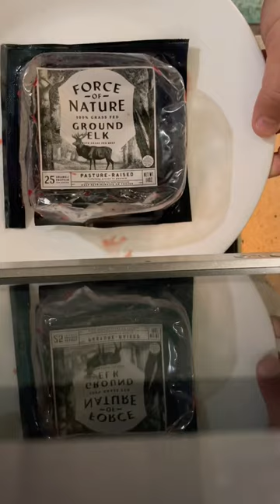Ground Elk for Dinner!